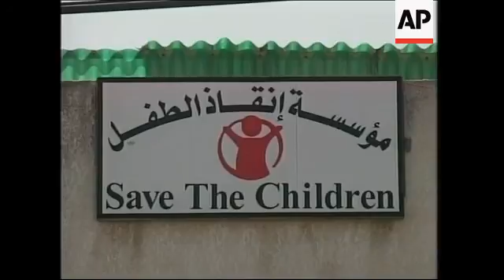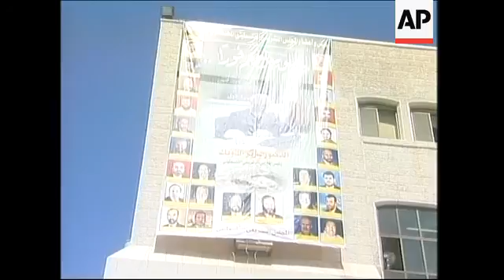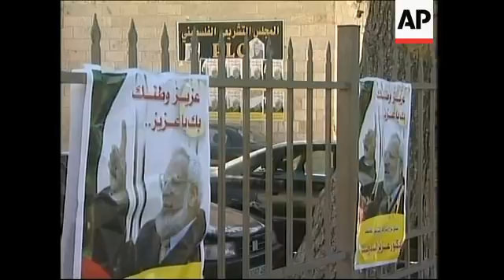Children demo in Gaza, Protest agains Duaik arrest in the WB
Gaza,
1. Wide exterior of 'Save The Children' organisation office in Gaza
2. Close of sign on exterior of building reads: (English) "Save The Children."
3. Medium shot of children demonstration in street, holding Palestinian and Lebanese flags
4. Various of demonstration
5. Children demonstrators running up the stairs of Save The Children offices
6. Various of children throwing stones at the outside of Save The Children building
7. Childrens' feet trampling on Save The Children plaque on ground
8. Children holding signs calling the workers of Save The Children to leave
9.  Various of Palestinian Legislative Council (PLC) members arriving
10. Wide of demonstrators holding green Hamas flags
11. Palestinian Foreign Minister Mahmoud Zahar with demonstrators
11. Hamas demonstrators with flags
Ramallah, West Bank
12. People gathered outside building
13. Man gluing demonstration poster of arrested of lawmaker Abdel Aziz Duaik
14. Exterior of PLC building with a sign condemning the arrest of lawmaker Abdel Aziz Duaik
15. Security officials
16. Various of demonstrators outside PLC building
17. Man holding poster of Abdel Aziz Duaik
18. SOUNDBITE (English) Mahmoud Al Ramhi, Secretary of PLC
"Now there is the speaker and the 28  PLC's members with the Israelis. They are trying to paralyse the job of the PLC and at the same time they are searching to paralyse Palestinian activity in the government and the position of all these things. But we saw that this is part of the Israeli aggressions against our people and we saw that they didn't reach any (of their) goals with these arrests."
19. Posters of Abdel Aziz Duaik
STORYLINE
Palestinian children protested on Monday against the six week Israeli offensive in Gaza after several houses were hit during the night by Israeli shelling.
A group of children took to the streets holding Palestinian and Lebanese flags, outside the offices of the charity "Save The Children".
Some 175 Palestinians have been killed during the Israeli offensive.
In Ramallah, dozens of Palestinians took part in another demonstration condemning Israel for arresting the Palestinian parliament speaker Abdel Aziz Duaik and called for his immediate release.
Egypt, the Arab League and the Organisation of the Islamic Conference said the arrest on Sunday of Abdel Aziz Duaik, a member of Hamas, at his West Bank home violated international law.
The Israeli military has said that as a Hamas leader, Duaik was a target for arrest
On June 29, Israeli forces in the West Bank rounded up dozens of Hamas officials, including eight Cabinet ministers. One was released earlier last
week.
The roundup was part of Israel's campaign against Hamas after a cross-border raid on June 25 in which Hamas-linked militants killed two Israeli soldiers and captured another.
Palestinian groups say this attack was in response to several Israeli airstrikes killing civilians in the preceding two weeks.